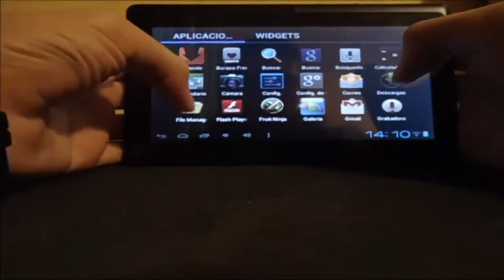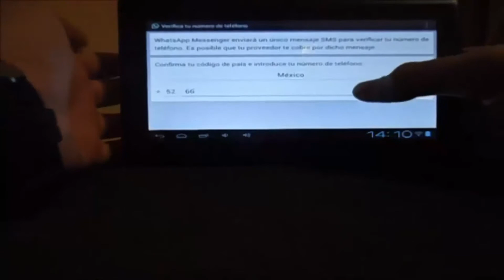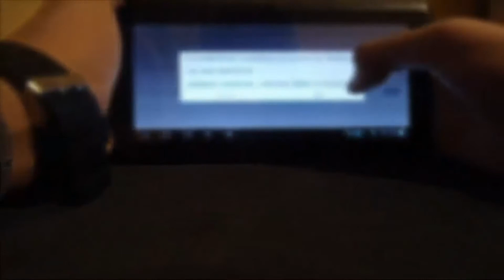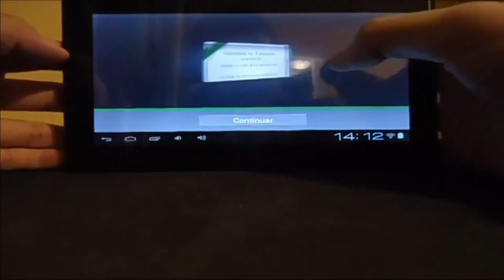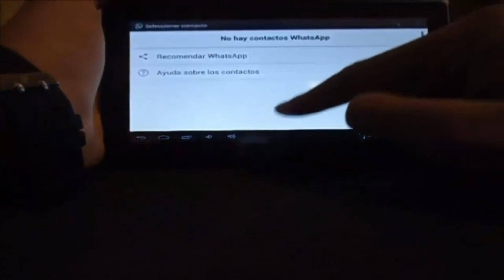Whatsapp Para Tu Tablet Android - Sleep Android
Whatsapp Para Tu Tablet Android, ahora disfruta Whatsapp en tu Tablet Android.

Sleep Android

Skype: sleepandroid